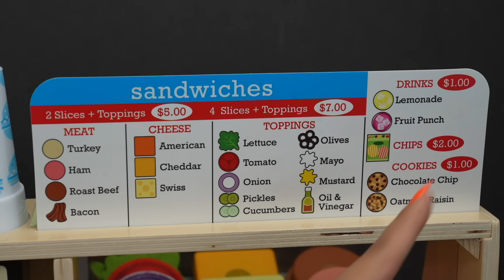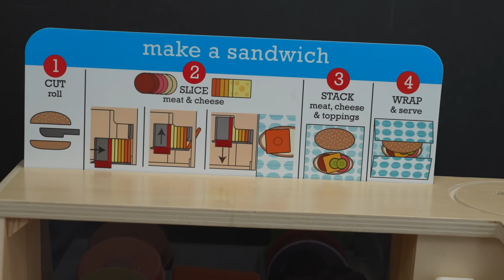Baby Born dolls Summer Morning Routine feeding and changing baby dolls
Baby Born dolls Summer Routine feeding and changing baby dolls